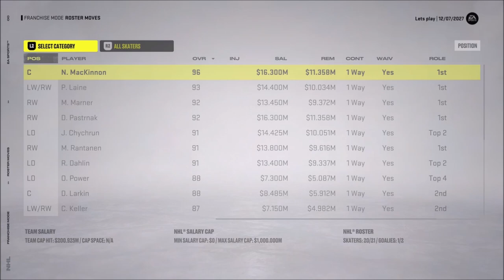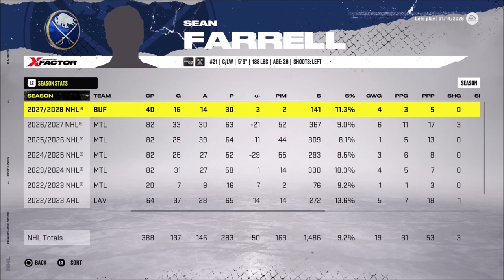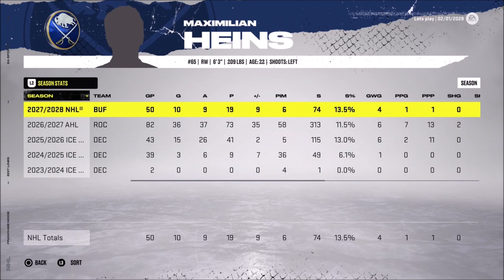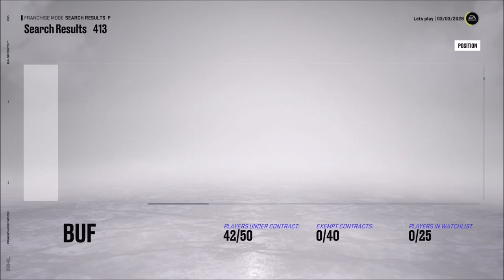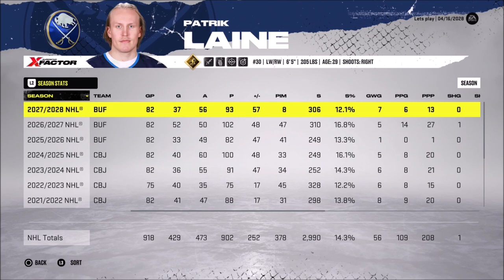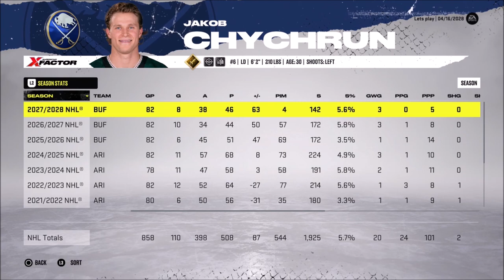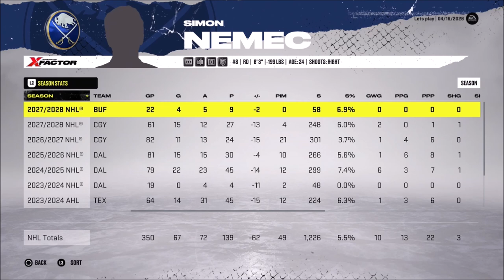Another Great Season - NHL 22 Franchise Mode - Let's Play part 20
We simulate the entire season and ready ourselves for the playoffs.